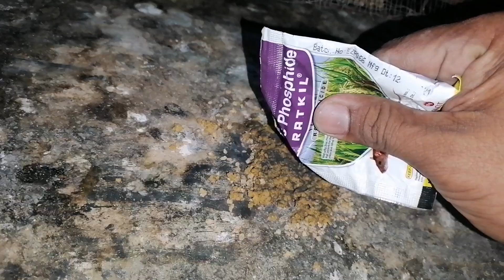EPISODE 59:NANGINGITLOG NA SILA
Magandang araw mga KA BREEDER dito na nman tayo sa ating manokan update po tayo sa ating manokan nangingitlog na mga alaga natin
Maraming salamat sa suporta mga ka breeder
God bless sa lahat